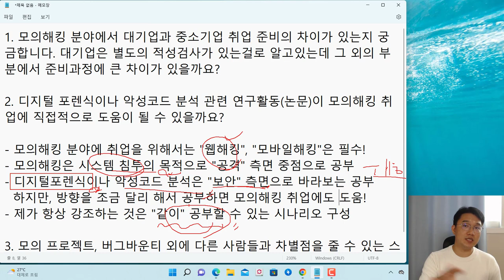QA. 모의해킹 취업에 디지털포렌식과 악성코드 분석 연구활동이 도움이 될까요??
보안프로젝트에서 ) 제공하는 IT 강의입니다. 이번 강의 주제는 "QA. 모의해킹 취업에 디지털포렌식과 악성코드 분석 연구활동이 도움이 될까요??"입니다.

2. 디지털 포렌식이나 악성코드 분석 관련 연구활동(논문)이 모의해킹 취업에 직접적으로 도움이 될 수 있을까요?

- 모의해킹 분야에 취업을 위해서는 "웹해킹", "모바일해킹"은 필수!
- 모의해킹은 시스템 침투의 목적으로 "공격" 측면 중점으로 공부
- 디지털포렌식이나 악성코드 분석은 "보안" 측면으로 바라보는 공부
  하지만, 방향을 조금 달리 해서 공부하면 모의해킹 취업에도 도움!
- 제가 항상 강조하는 것은 "같이" 공부할 수 있는 시나리오 구성